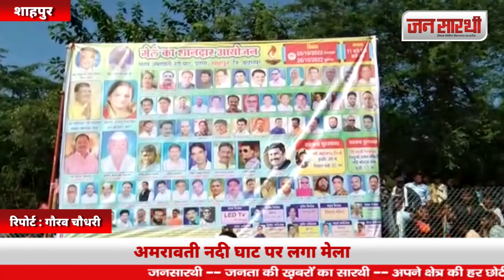पड़वा पर पारंपारिक रूप से लगा मेला | रंगारंग कार्यक्रम का हुआ आयोजन | Jan Sarthi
Welcome to Jan Sarthi YouTube channel

जन सारथी यूट्यूब चैनल में आपका स्वागत है !
जन सारथी समाचार चैनल राजनीति, अपराध, खेल, संस्कृति, राष्ट्रीय, अंतर्राष्ट्रीय और कई प्रकार के समाचारों को शामिल करता है।
समाचार देखने और ब्रेकिंग न्यूज के लिए जन सारथी के साथ बने रहें ।